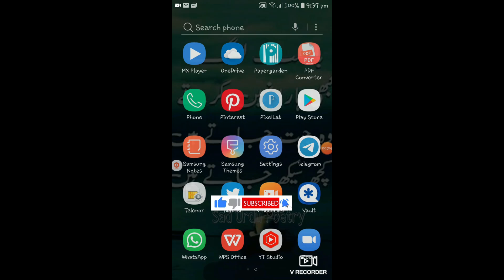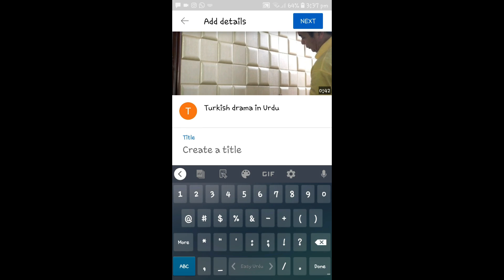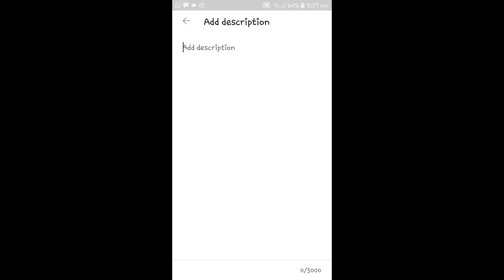Short video ka option kaise laye Pakistan | Shorts not Showing / Missing | 100% Fixed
Hi, everyone in this video I will tell you Short video ka option kaise laye Pakistan | Shorts not Showing / Missing | 100% Fixed,
Blogger full course:
Create Free Blog & Earn Money Online | What Is Blogger

short video ka option kaise laye Pakistan, about youtube short video,
How to fix YouTube Shorts not Showing / Missing | 100% Fixed,
HowtofixYouTubeShortsnotShowing / Missing|100%Fixed,
youtube short video option not showing Pakistan,
youtube shorts,
how to enable short video feature in Pakistan,
how to enable short video,